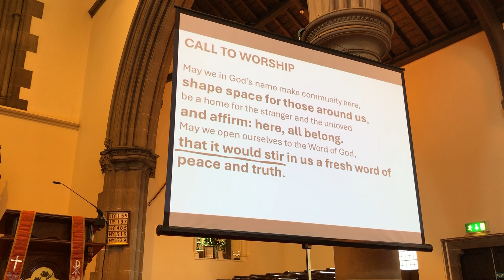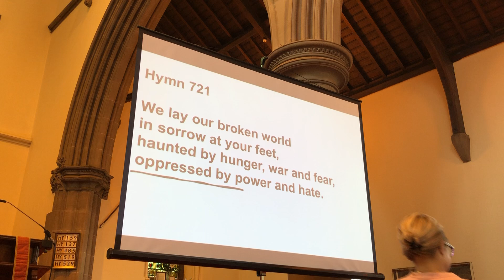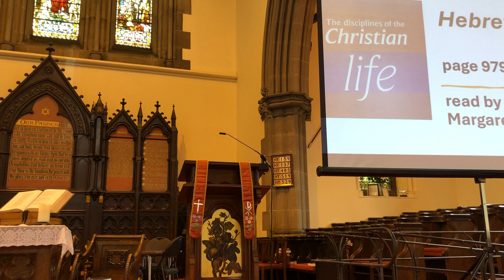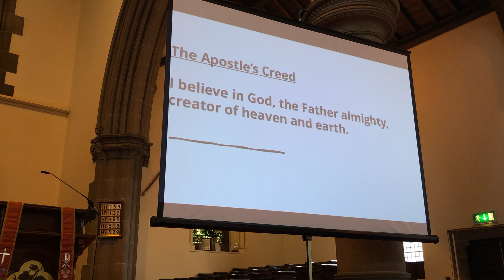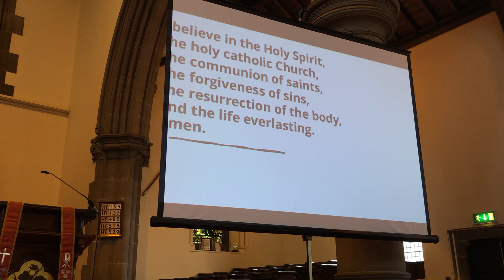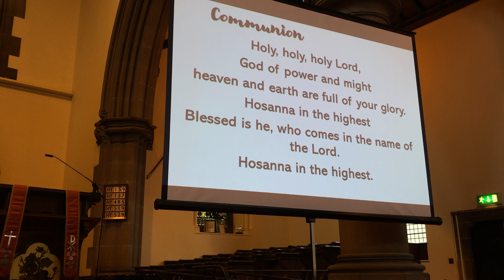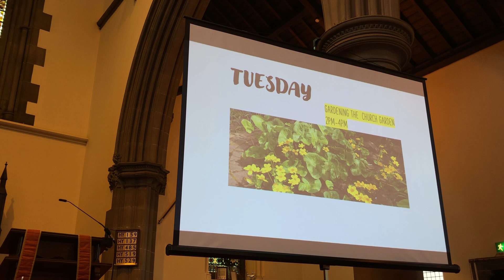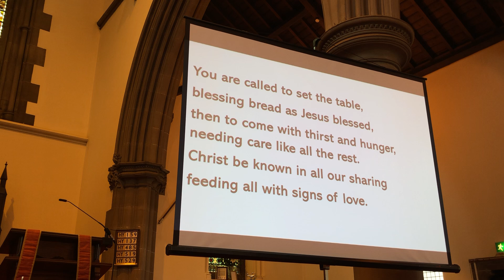12 July 2024